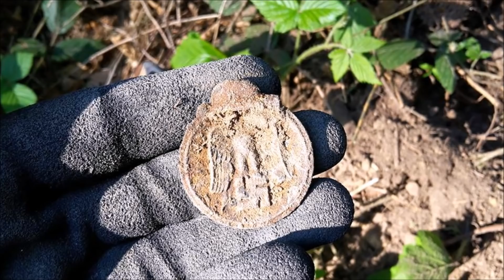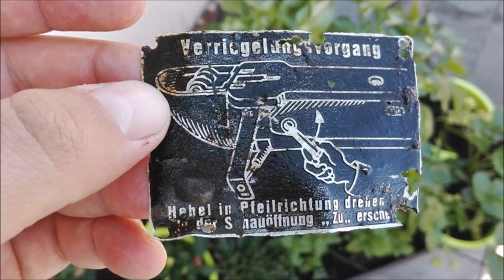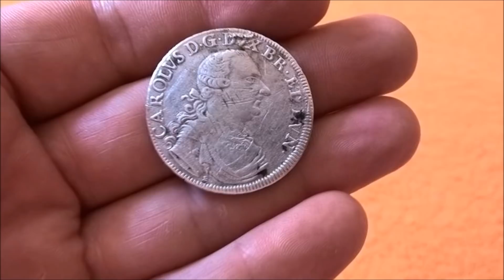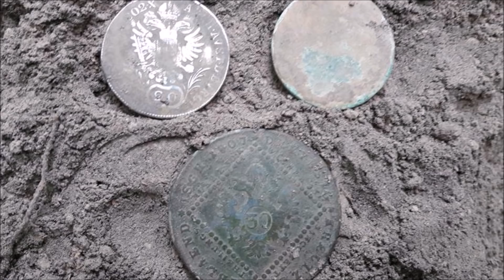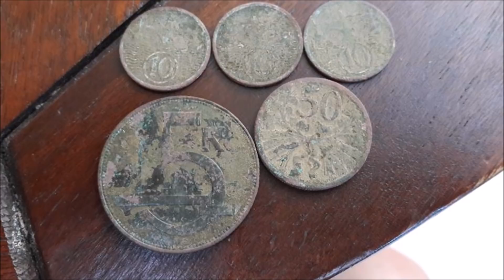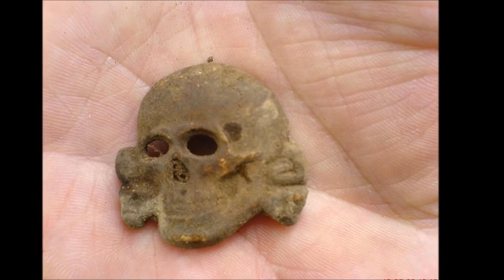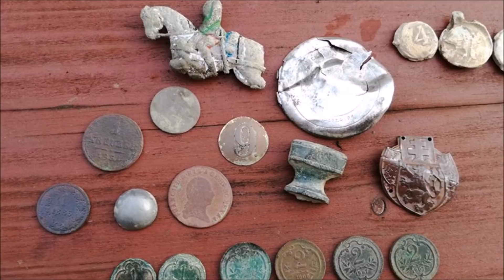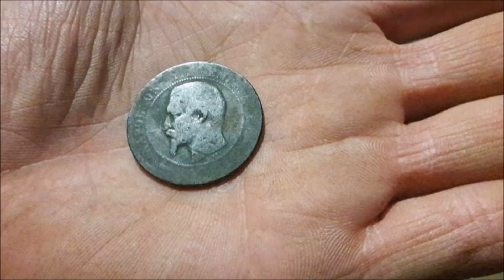Mega Cool Summer Festival !! Metal detector - more than a hobby.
Motivation!! Metal detector - more than a hobby.
Velká letní motivace! Detektor kovu-víc než koníček.